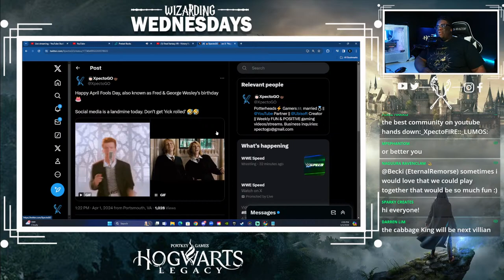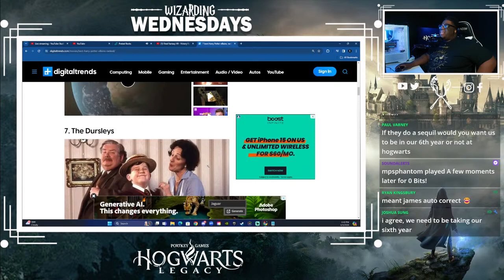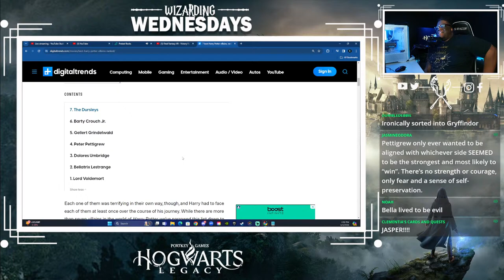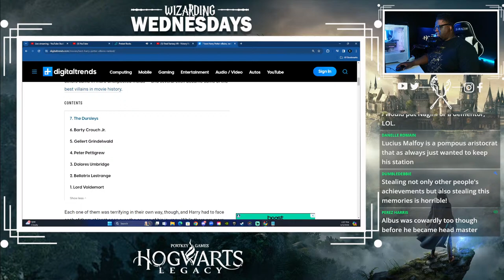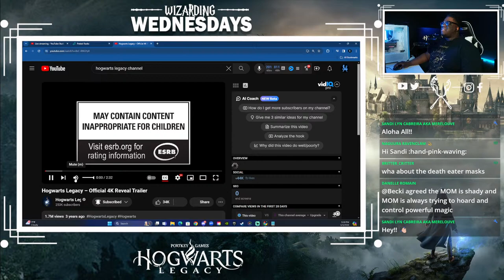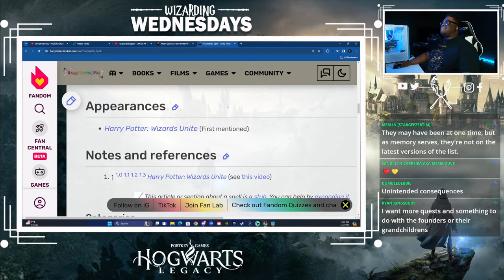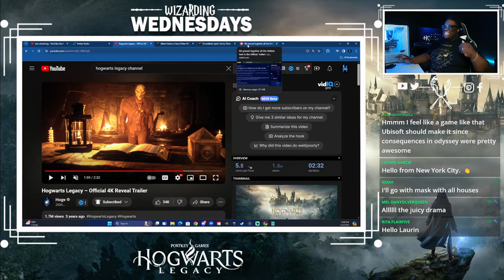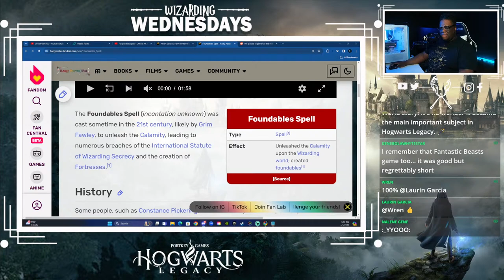XpectoGO Talks & Writes Hogwarts Legacy 2 | "Writing the Unwritten" Part 1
🔴LIVE for wizardingwednesday! . Let's talk Hogwarts Legacy 2 & New Harry Potter Games COMING

1. Starting Soon - 0:00
2. Intro -
3. Wizarding World NEWS -
4. Write Hogwarts Legacy 2 Story -
5. Chocolate Frogs/Pirouette -
6. Outro -

NEW TO THE CHANNEL??!! We make FUN & HYPED Hogwarts Legacy and Magic Awakened content featuring Gameplay and News.

💌📭 MAIL -
417 W 20th

👥  J O I N:
XpectoGO Discord:

MUSIC
Free Music for Videos 👉 Music by Ryan Little - stress signal.
Music by Ryan Little - play to lose.